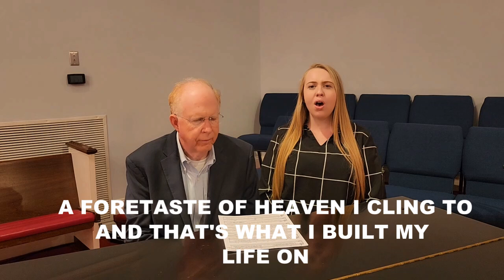IT'S SATURDAY NIGHT NEVER MADE A PROMISE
Great to have Tressa join me.  I just love the words of this chorus especially.
THERE'S NEVER BEEN A LONG NIGHT HE WON'T BRING ME THROUGH
THERE'S NEVER BEEN A MORNING HIS MERCIES AREN'T NEW...
THERE'S NEVER BEEN A MOMENT HE'S NOT ALL I NEED
THERE'S NEVER BEEN A PROMISE THAT HE DOES NOT KEEP!